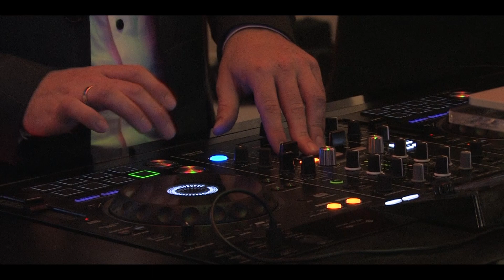Klip Ślubny Justyna & Damian 27 08 2022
Klip Ślubny zmontowany z materiału filmowego zarejestrowanego na Weselu  Damiana i Justyny 27 sierpnia 2022r.